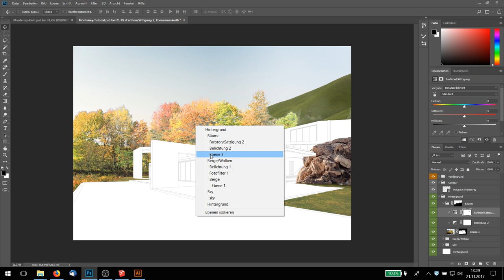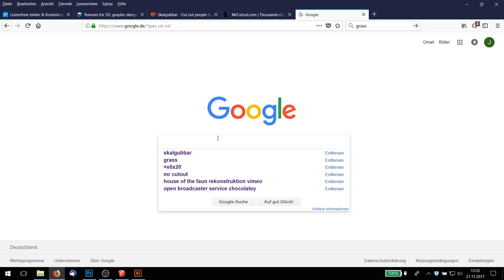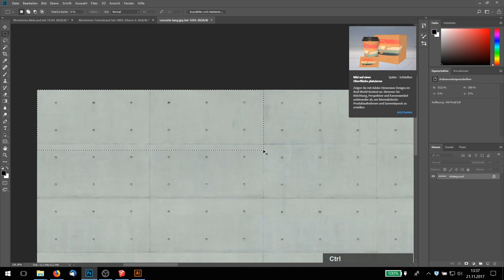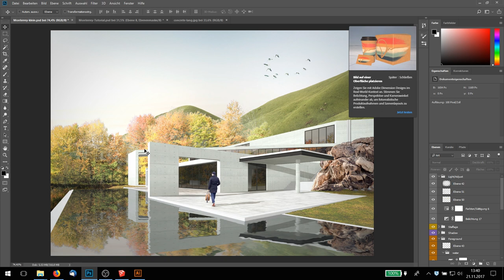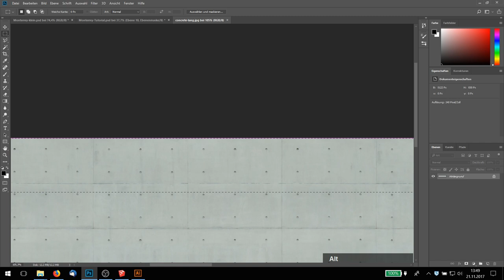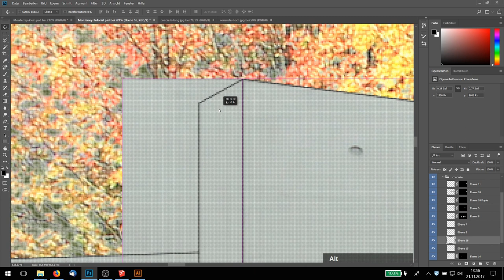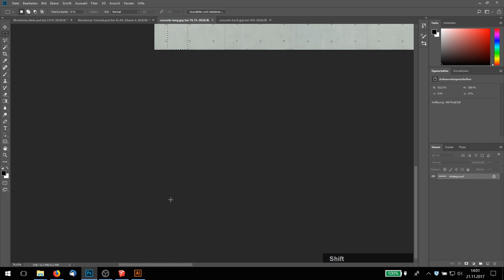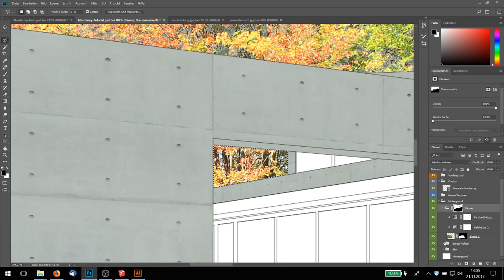PS Image Rendering Tutorial - 03 (deutsch)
Im dritten Video geht es darum eine Beton-Textur richtig auf dem Gebäude zu platzieren.